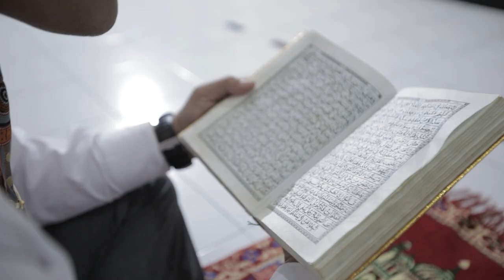EL LIMA BAND - RINDU AKAN CAHAYA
El Lima Band
Lantamal V Surabaya mempersembahkan lagu “ Rindu Akan Cahaya “
Ciptaan : Bapak  Siwi Sukma Adji
Vokalis: Laksma TNI Tedjo Sukmono
Produksi dan pendukung :
- Boom Craft Production